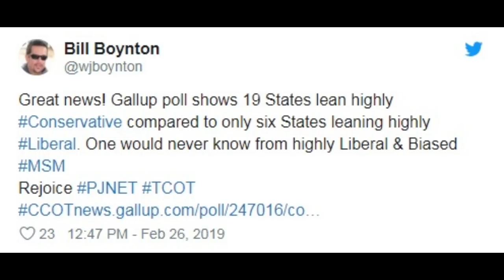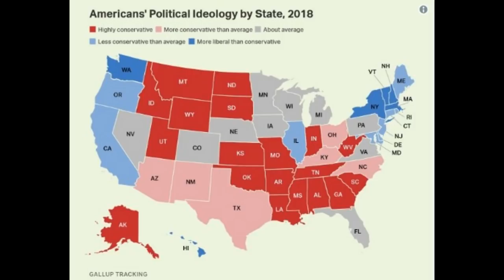New Gallup Study Spells Disaster for Democrats as Almost Entire Country Dominated by Conservatives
When Donald Trump won the 2016 election, the first few days and weeks saw liberals beset with howling about how the Electoral College needed to be done away with. Sure, the whole point of the election was to win 270 electoral votes, which is why the candidates allocated campaign resources the way they did.

   1. Thumbnails considered not appropriet or irrelevant in the source shall be replaced with new one deemed to be better in line with the contents.
   2. The title of the video shall be going through under strict scrutiny for journalistic ethics and news worthiness.
   3. Sentences and phrases inconsistent with journalistic professionalism and/or ethics shall be modified or deleted.
   4. Words describing crime/violence may be employed when they are essential for correct reporting.
   5. In the meantime, we respect the rights of the owners of the original source in the spirit of freedom of speech, and try to keep the original ideas and motives intact as much as possible.